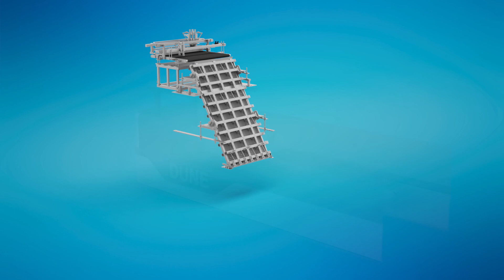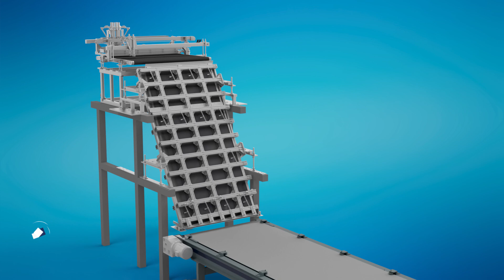Gruppo B&T_FULL BODY DECORATION TECHNOLOGIES rendering_2023_ENG